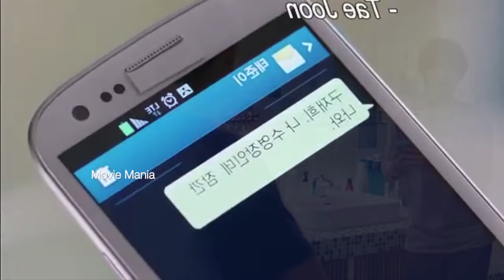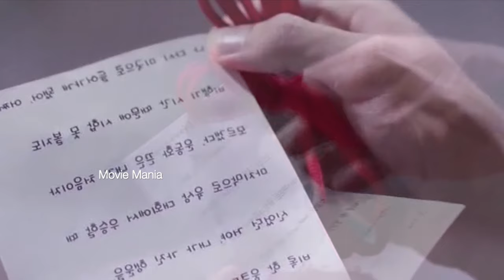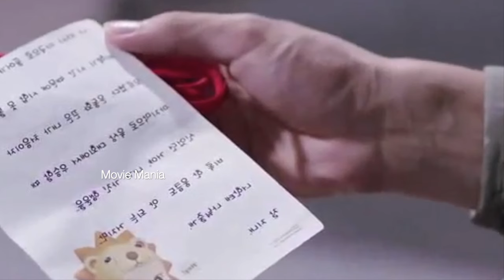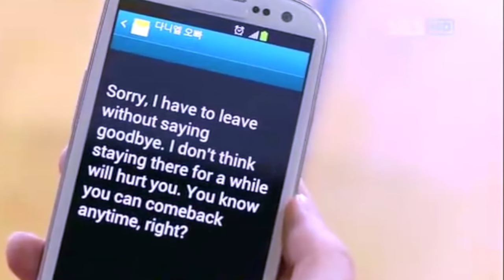To the Beautiful you Malayalam Explanation 8️⃣ @MOVIEMANIA25 ആൺവേഷം കെട്ടിയപെൺകുട്ടി 💕😂😅SUPER COMEDY